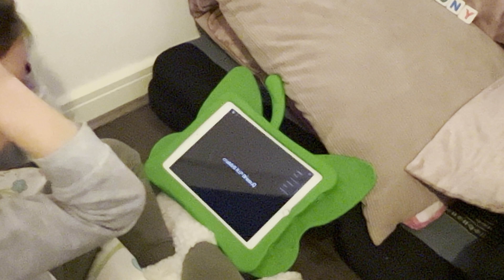Briony playing Roblox 😃